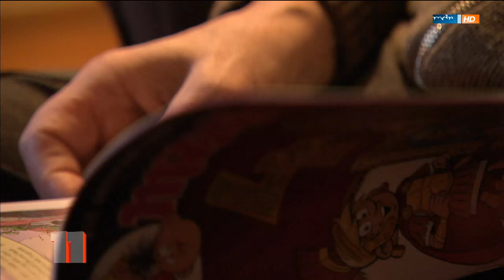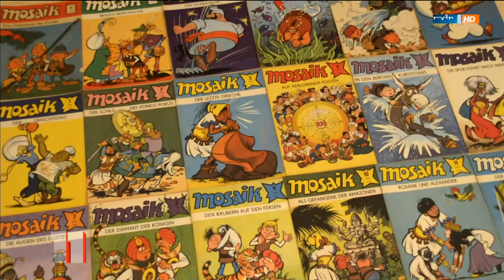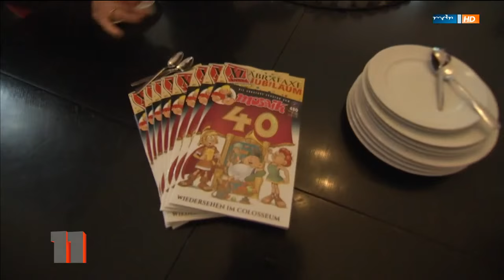"40 Jahre Abrafaxe"-Bericht bei MDR um 11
MDR um 11-Bericht vom 18. November 2015